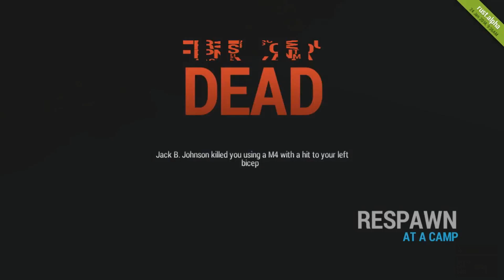Air-Drop Fail! - Surviving Rust Part 1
I'm on my laptop and the game does not run as smoothly as it does on my desktop. I'm trying to get the audio levels fixed as well but let me know what you guys think of this! If you want me to include more of us messing around or less then just let me know!